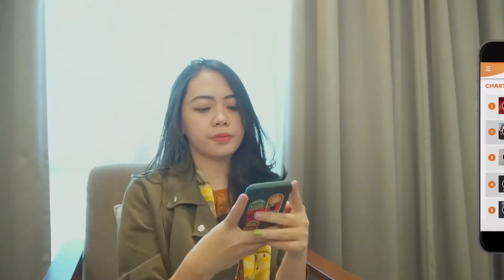Persiapan Surabaya Menghadapi Musim Hujan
Sahabat Sonora, Komisi C Bidang Pembangunan DPRD Kota Surabaya meminta Pemerintah Kota dalam hal ini Dinas Sumber Daya Air dan Bina Marga (DSDABM) Surabaya, untuk segera mempercepat proyek pembangunan saluran air di Kota Pahlawan, jelang musim hujan tahun ini. Berdasarkan target proyek pengentasan banjir di Kota Surabaya seluruhnya harus selesai pada akhir November 2023.

Apa yang mengakibatkan lambannya proyek saluran air di Surabaya ?
Bagaimana juga kesiapan Surabaya dalam menghadapi musim penghujan mendatang ?

Dividio  kali ini dibahas bersama :
Narsum : H. Buchori Imron (Anggota Komisi C DPRD Kota Surabaya dari PPP)
Host : Budi Santoso (Penyiar Radio Sonora Surabaya).

Acara ini dipersembahkan oleh :
DEWAN PERWAKILAN RAKYAT DAERAH KOTA SURABAYA
Jl. Yos Sudarso No.18-22. SURABAYA.
DPRD SURABAYA, OMAH CURHAT AREK SUROBOYO !